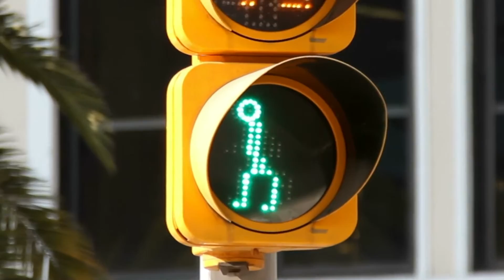LizzyG Music - Music Video -"Gotta Lot To Do"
Gotta Lot To Do  - LizzyG
Written by  - Jeff Napier - ASCAP
Recorded at NGP Studio
Video Produced by - TL Fagan's Visual Productions